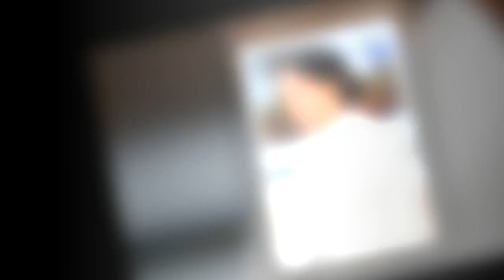Thomas Markle, le père de Meghan, change d’avis et veut finalement aller au mariage de sa fille